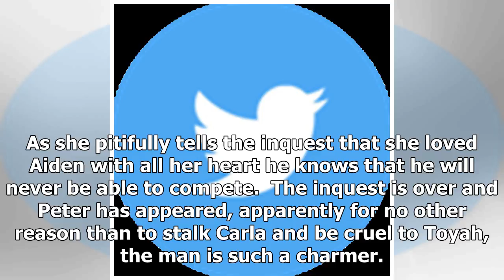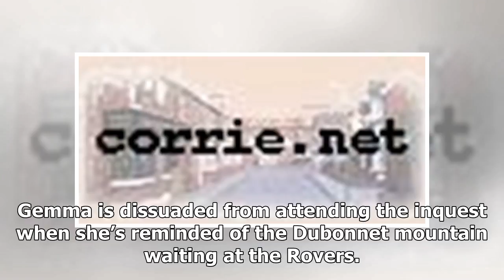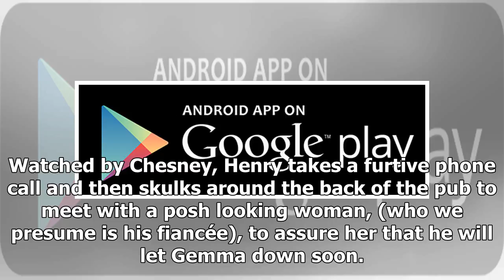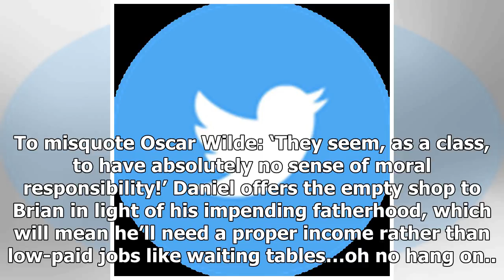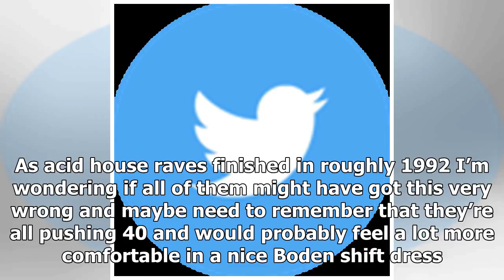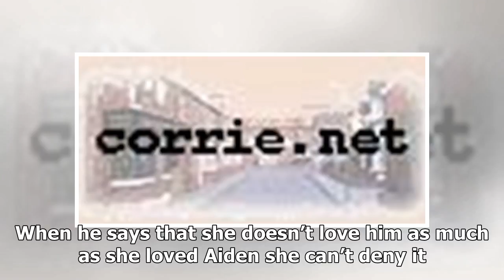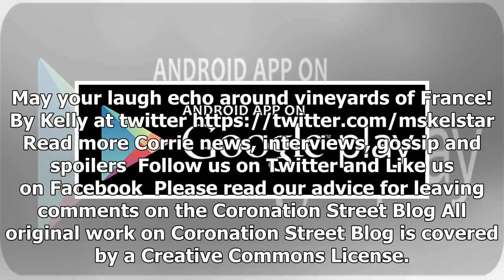Review episode Coronation Street, Friday, August 3